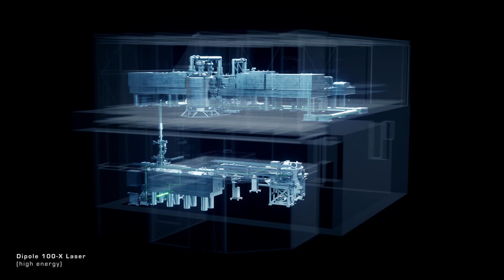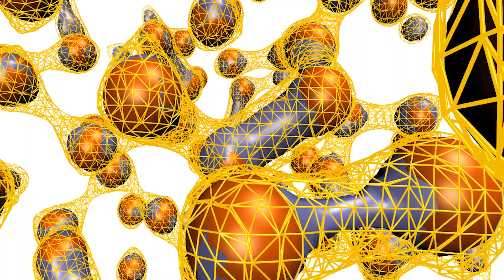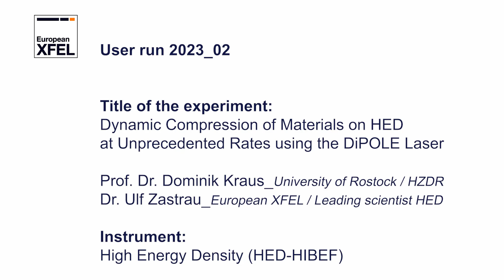Liquid carbon at extreme conditions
Using the DIPOLE 100-X high-power laser at the European XFEL's HED-HIBEF, an international research collaboration led by the University of Rostock and the Helmholtz-Zentrum Dresden-Rossendorf (HZDR) has succeeded in studying liquid carbon in detail for the first time.
The unique combination of the European XFEL with the high-performance laser DIPOLE100-X was crucial for the success of the experiment that ushers in a new era of measuring matter under high pressure.